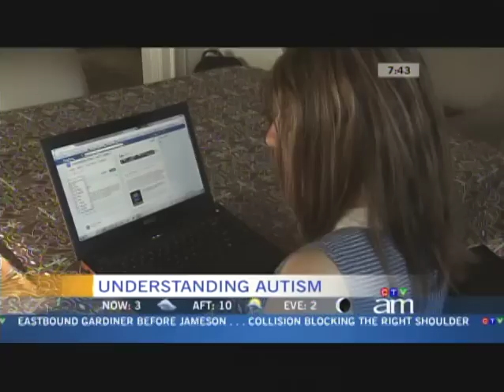Canada AM Apr 2012.m4v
Arthur was on Canada AM with Bev Thompson